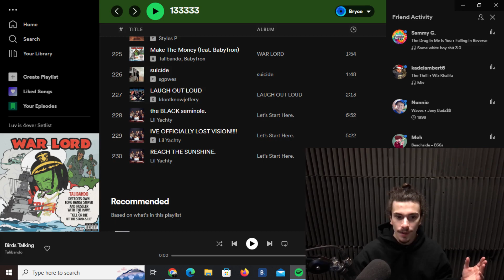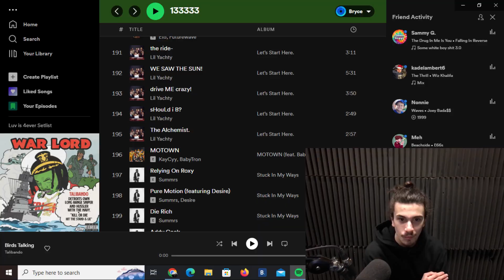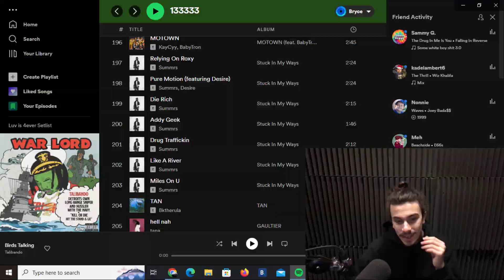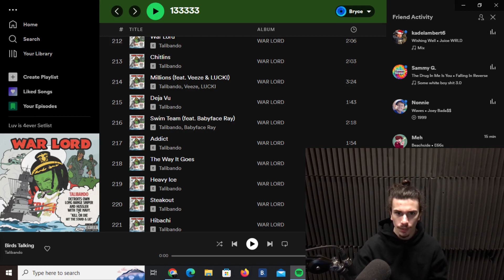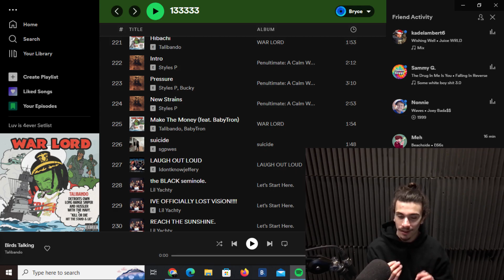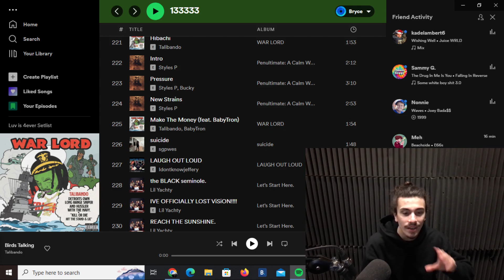Lil Yachty, Summrs, Logic │ New Music Friday: 1-27-23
New Music Friday 1-27 │ Lil Yachty, Summrs & MORE

In this video I go over the new music (primarily rap & hip-hop) that dropped today on January 27th, 2023. Today's New Music Friday incudes music from Lil Yachty, Summrs, Cordae, Anderson .Paak, midwxst, Denzel Curry, KayCyy, BabyTron, Talibando, Eto, Futurewave, Styles P,  Bktherula, slowthai, Ray Vaughn, Ab-Soul, EST Gee, sgpwes, idontknowjeffrey, and MORE!

Background instrumental: Lil Yachty - Poland (prod. F1LTHY) (reprod. by Rockstar Beats)

Full list of music covered:
Cordae & Anderson .Paak - Two Tens
midwxst - Tally (ft. Denzel Curry)
Logic - mordegan plastic spoon
Eto & Futurewave - Dead Poets
Lil Yachty - Let's Start Here
KayCyy - MOTOWN (ft. BabyTron)
Summrs - Stuck In My Ways
Bktherula - TAN
tana - GAULTIER
slowthai - Selfish
EST Gee - BLOW UP
Ray Vaughn - Sandcastles (ft. Ab-Soul)
Talibando - WAR LORD
Styles P - Penultimate: A Calm Wolf is Still a Wolf
sgpwes - s*icide
idontknowjeffrey - LAUGH OUT LOUD

TIMESTAMPS
0:00 Intro
0:32 Cordae & Anderson .Paak - Two Tens
0:50 midwxst - Tally (ft. Denzel Curry)
1:06 Logic - mordegan plastic spoon
1:27 Eto & Futurewave - Dead Poets
1:50 Lil Yachty - Let's Start Here
3:17 KayCyy - MOTOWN (ft. BabyTron)
3:30 Summrs - Stuck In My Ways
4:22 Bktherula - TAN
4:37 tana - GAULTIER
4:58 slowthai - Selfish
5:25 EST Gee - BLOW UP
5:40 Ray Vaughn - Sandcastles (ft. Ab-Soul)
6:04 Talibando - WAR LORD
6:58 Styles P - Penultimate: A Calm Wolf is Still a Wolf
7:52 sgpwes - s*icide
8:11 idontknowjeffrey - LAUGH OUT LOUD
8:47 Outro